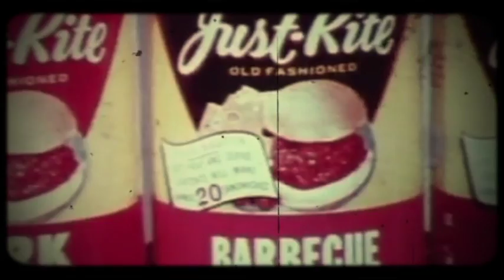BBQ Beats Promo Video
Promotional video developed for BBQ Beats Festival with our friends at Josephmark's motion design studio.